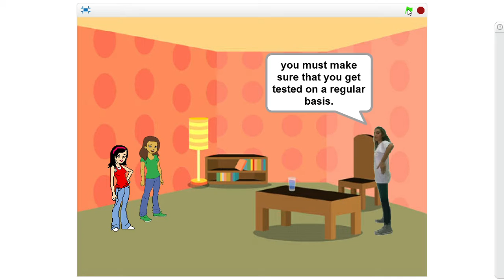STI clinic visit - Group 3